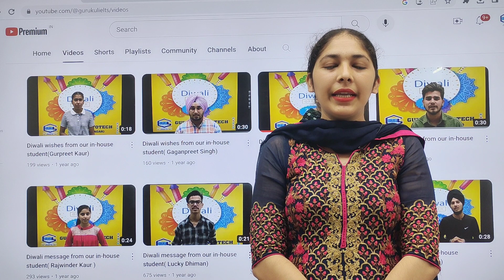DIWALI WISHES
ONLINE CLASS TIME:- 2:00PM to 6:00PM INDIAN TIME